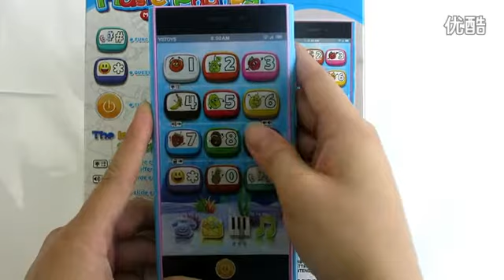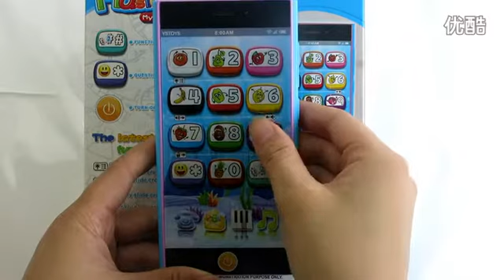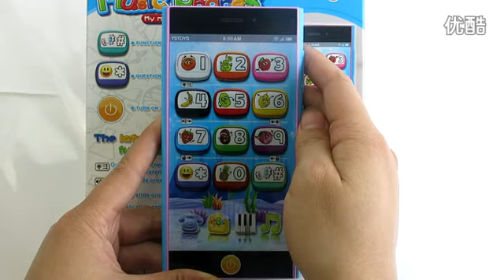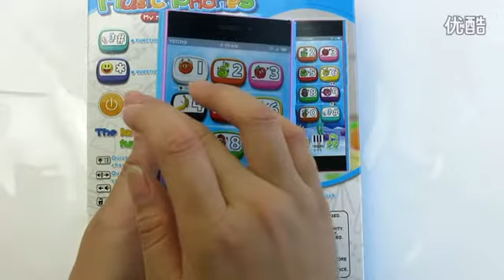english toy phone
Yphone Smart touch scteen baby toy phone,educational toys with Projection,2 colors